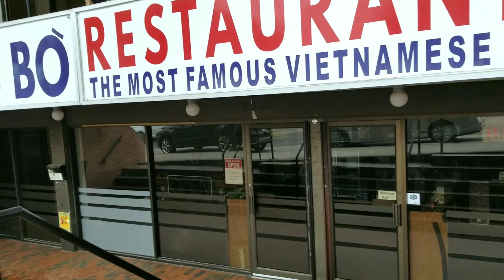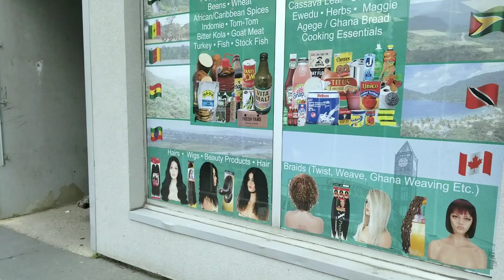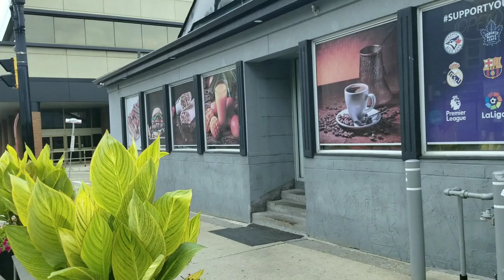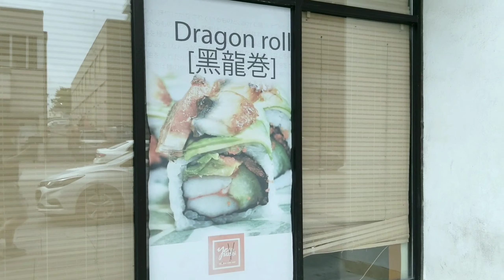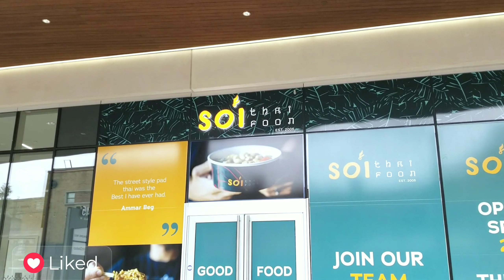Kitchener downtown walking tour first part 1 August 18, 2023